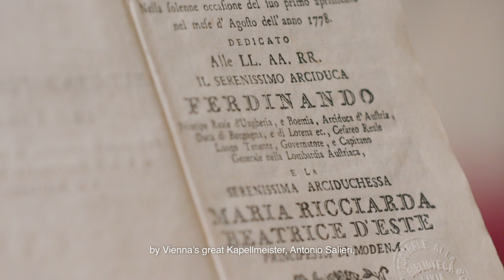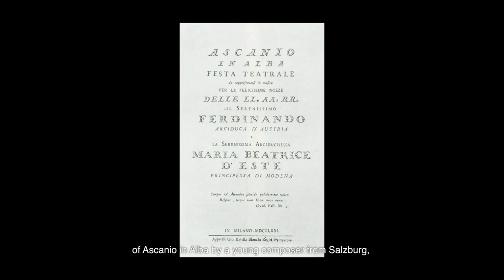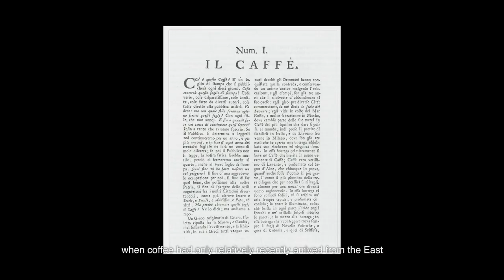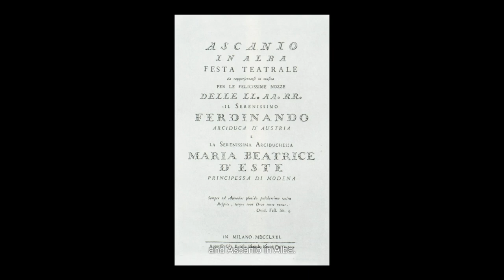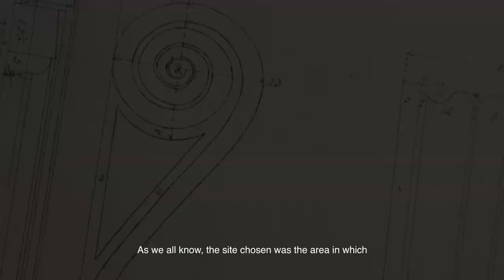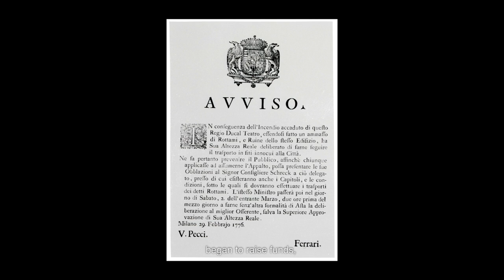Il tempo di un caffè - Piermarini: la nascita di un teatro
Come nasce il Teatro alla Scala? Chi è l’architetto che l’ha disegnato? E soprattutto perché si chiama così? Pierluigi Panza ce lo spiega in questa puntata del Tempo di un caffè in cui ripercorre le vicende che hanno portato alla costruzione della Scala e ne racconta i primi anni di vita.